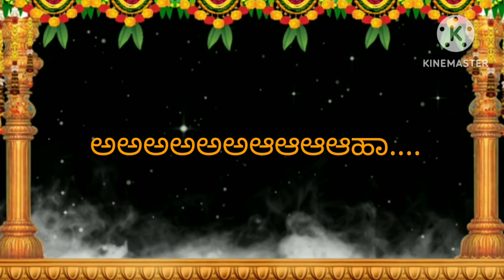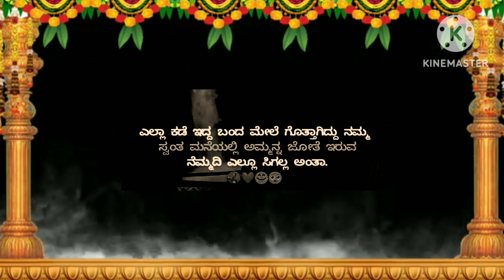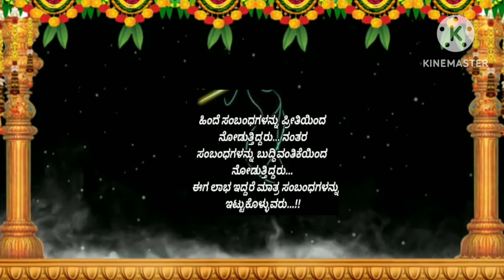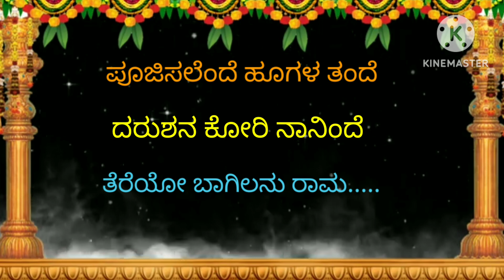May 12, 2024,ಎರಡು ಕನಸು film. ಪೂಜಿಸಲೆಂದೆ ಹೂಗಳ ತಂದೆ karaoke song